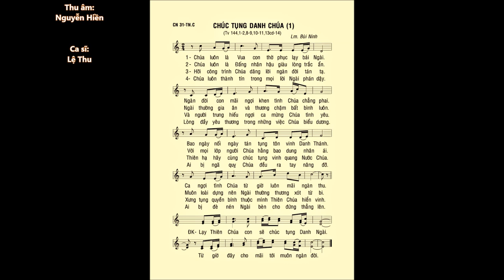Chúa Nhật 31 THƯỜNG NIÊN C – Thánh Vịnh 144 – ĐÁP CA – Ca sĩ: Lệ Thu